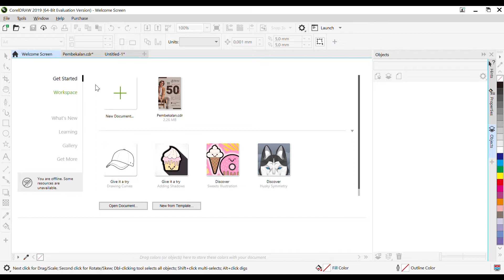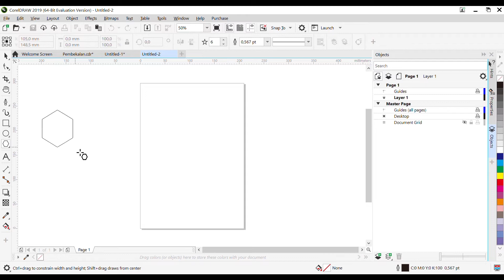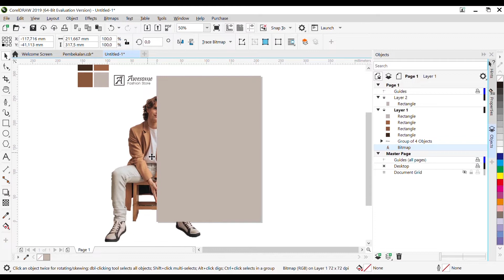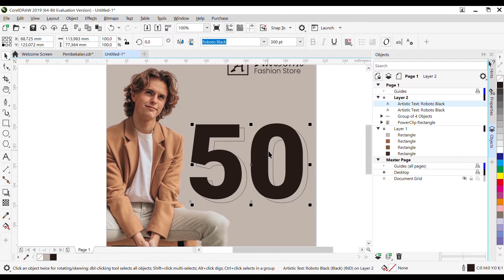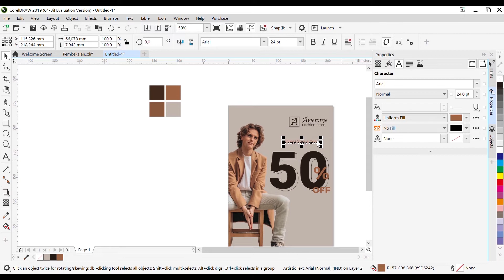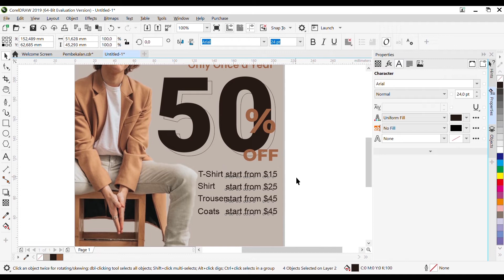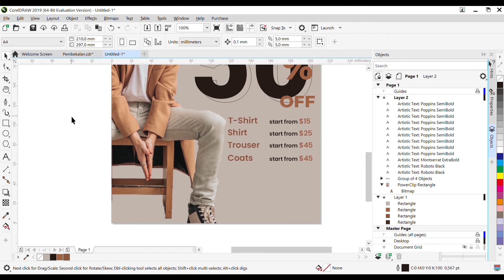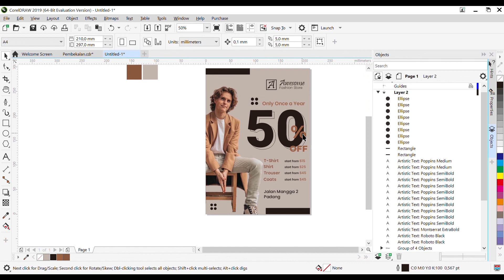MMD: Pengenalan dan Pengaplikasian CorelDraw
Pengenalan Tools dan Praktek Pembuatan Poster di CorelDraw
Open Recruitment 12 UKM Neo Telemetri